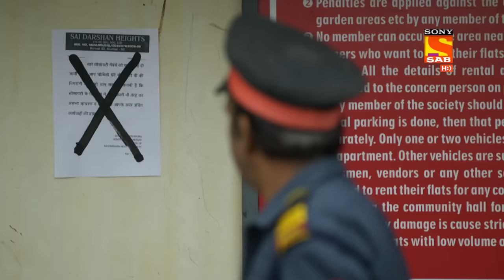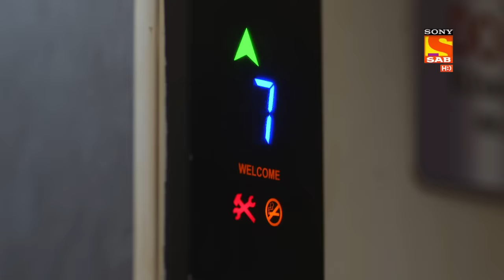Wagle Ki Duniya - Dakshesh Questions Mr. Kumar - Ep 205 - Full Episode - 25th November 2021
Episode 205:  Dakshesh Questions Mr. Kumar
Advocate Dakshesh Joshipura, the secretary of society is always on a wild goose chase. He is watching the CCTV footage of the society and sees his neighbor Mr. and Mrs. Kumar in the lift-sharing a romantic moment with each other. Joshipura is not comfortable with it and confronts them about it. Mr. Kumar says that they are happily married, but still, Joshipura questions them.